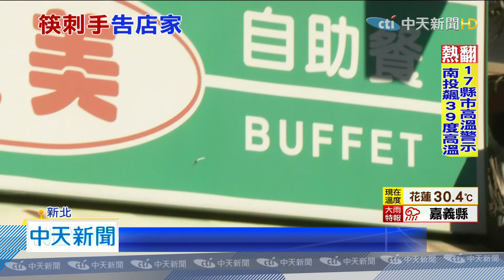20200712中天新聞 吃自助餐遭免洗筷「刺傷」 婦竟告店家過失傷害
新北淡水自助餐店，碰到一名婦人，控訴店內的免洗筷，品質不佳，害她刺到手指，求償1700元，但現場根本看不到傷口，她還堅持，搭救護車就醫，店家拒絕賠償和解，沒想到婦人，提告過失傷害，讓老闆覺得無奈。